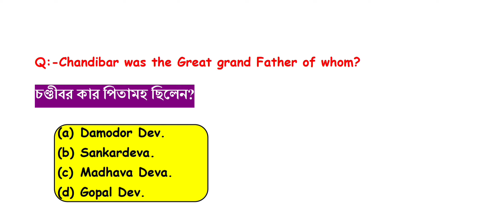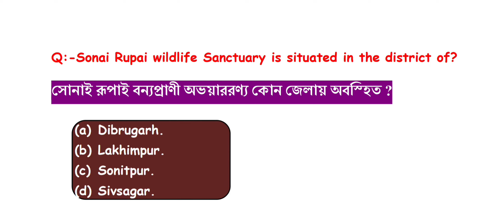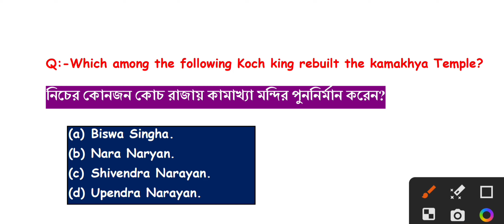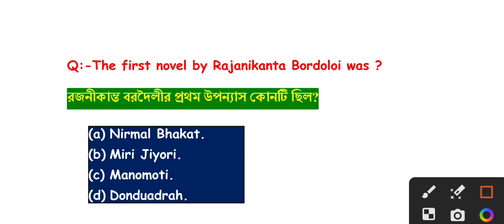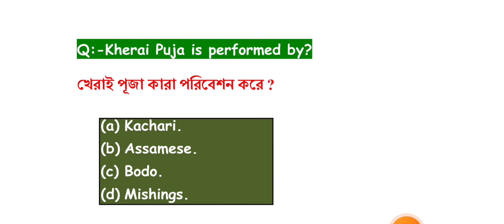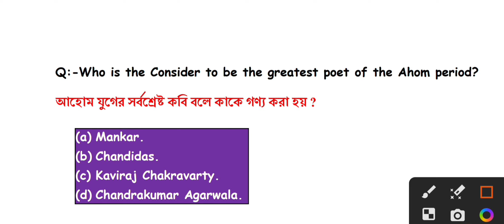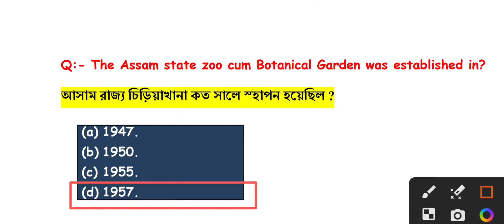Assam General knowledge